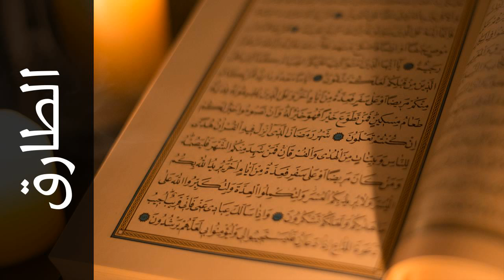سورة الطارق مفتاح السلطني - Surah At-Taariq Muftah Alsaltany - رواية حفص عن عاصم -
استماع سورة الطارق  كاملة بدقة عالية للقارئ الشيخ مفتاح السلطني  - حفص عن عاصم  .

Surah At-Taariq ( The Morning Star ) recited by Qari Muftah Alsaltany  - Rewayat Hafs A'n Assem .